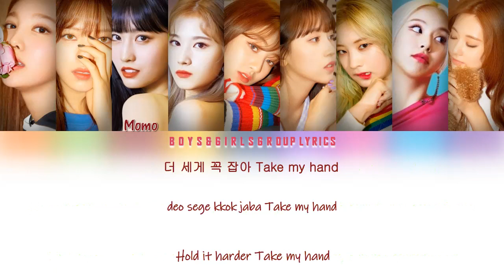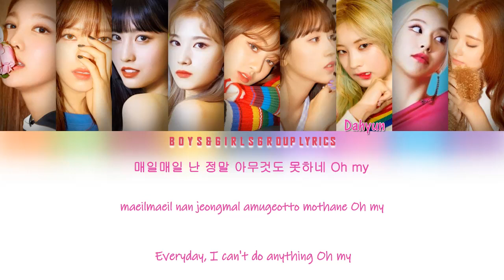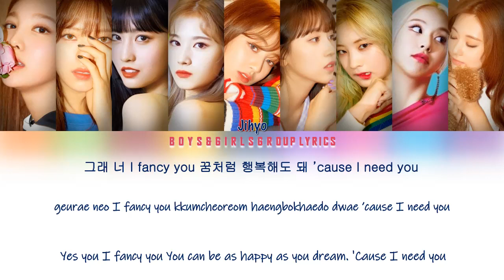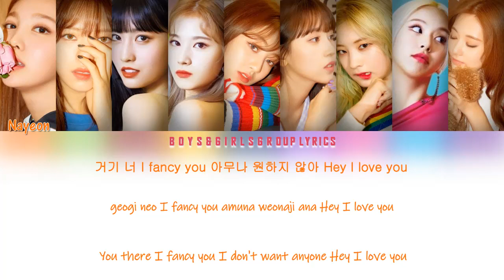TWICE(트와이스) - FANCY [COLOR CODED LYRICS(HAN|ROM|ENG)]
TWICE(트와이스) 7th Mini Album [FANCY]

All Rights Administred to JYP Entertainment

Lyrics/작사: 블랙아이드필승, 전군
Composer/작곡: 블랙아이드필승, 전군
Arranger/편곡: Rado